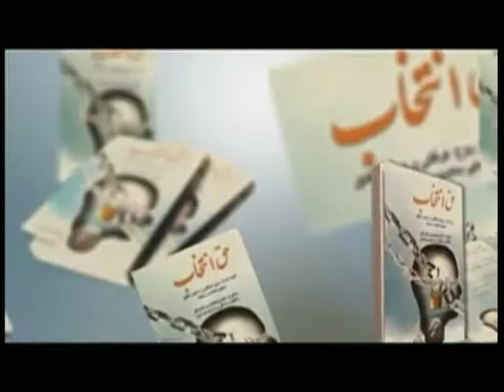Iran Dar Hale Gozar 2-13-14 Manouchehr Ganji, Roxanne & Prof Amiri-Moghaddam pt 2